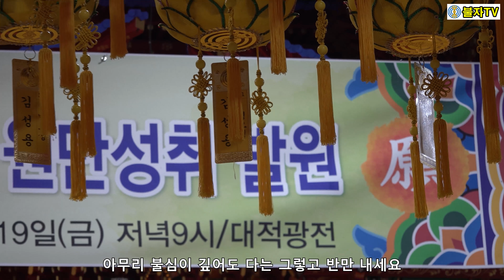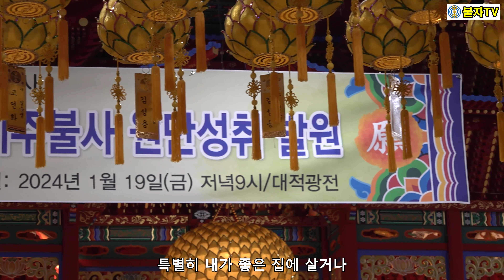[4k,자막] 경필스님 법문/ 의주유/욕심,색심,자존심/ 승속불이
대한불교 천태종
금산 삼덕사 2022년 4월 삼덕사 정기법회

주지 경필스님께서
우리 불자님들이 왜 기도를 해야 하는지?
어떤 자세로 신행생활을 하여야 하는지?
삼덕사 법당 후불탱화에 대한 법화경에 나오는 의주유 법문.

마음 자리을 닦으시는 불자님들의 많은 경청 바랍니다.
감사합니다.

"불자TV " 새롭게 시작합니다.
"불자TV"  무료 구독(클릭)

삼덕사 충남 금산군 금산읍 만자동1길 10